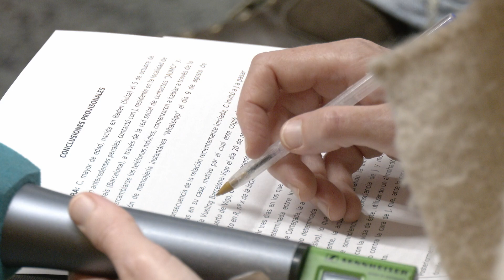La acusada del crimen de Cortegada reconoce que lo mató